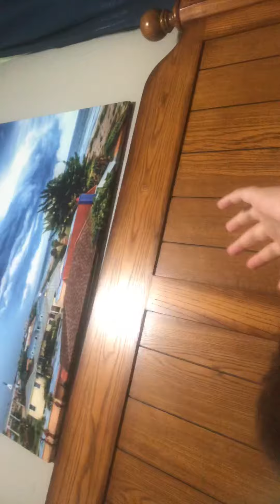Help me Logan